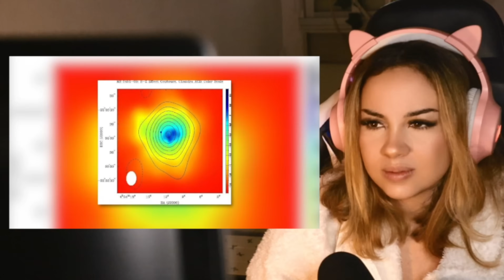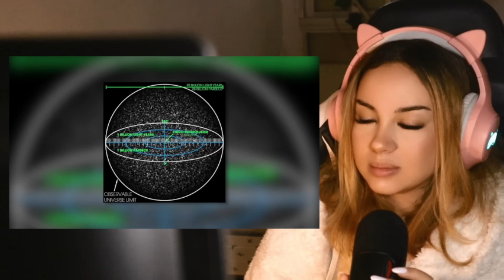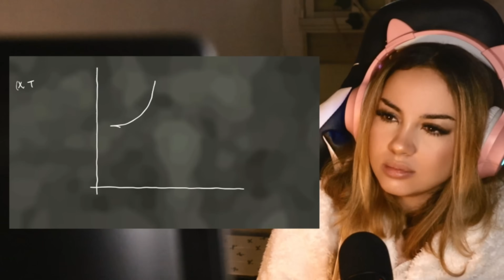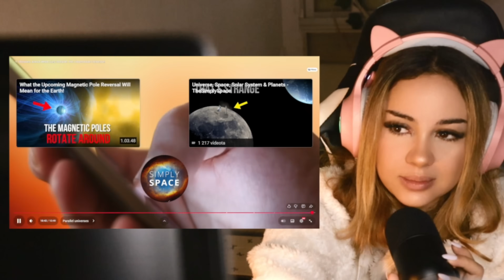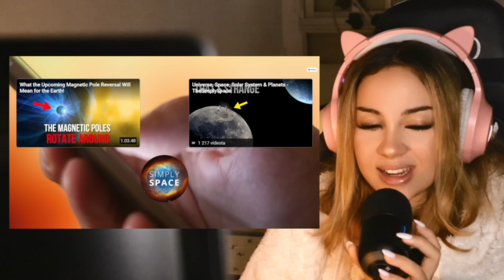Finnish Girl Reacts to 5 Theories About What Lies Outside The Observable Universe!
Today I’m reacting to Five Theories About What Lies Outside the Observable Universe — and honestly, space talk always freaks me out a little 😭🌌 Every time I watch stuff like this, I start questioning everything — are we really alone out here? Do parallel versions of us exist in other universes? 👽

In this reaction, I dive into mind-bending ideas about the multiverse, dark flow, infinite space, and what might exist beyond the Hubble Volume. My brain was not ready for this one 😂 but it made me think about consciousness, timelines, and how tiny we are in the grand scheme of the cosmos.